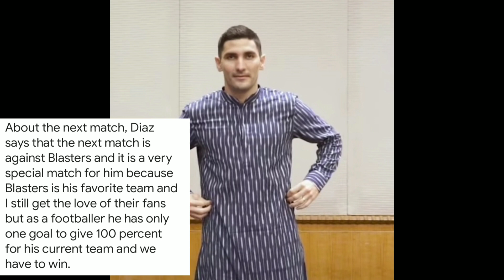ബ്ലാസ്റ്റേഴ്സുമായുള്ള മത്സരത്തിനെ കുറിച്ച് ഡയാസ് പറഞ്ഞത്|keralablasters latest news